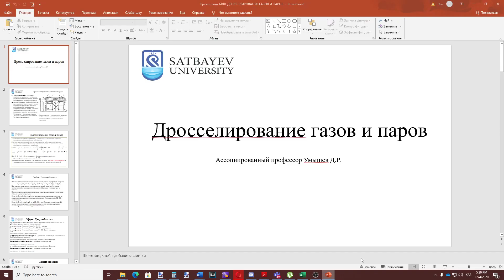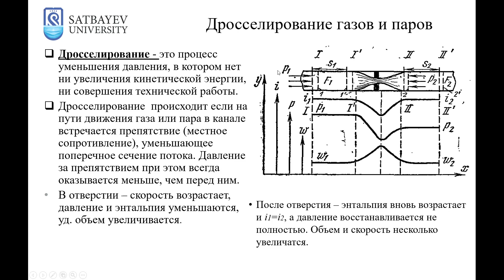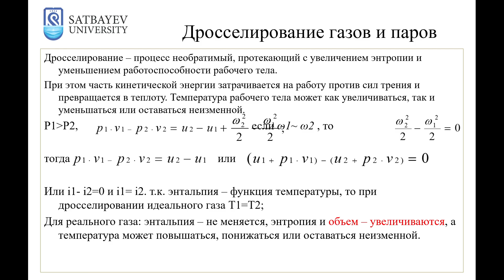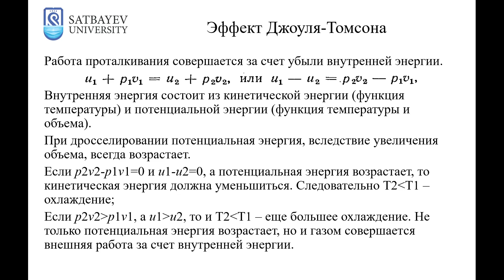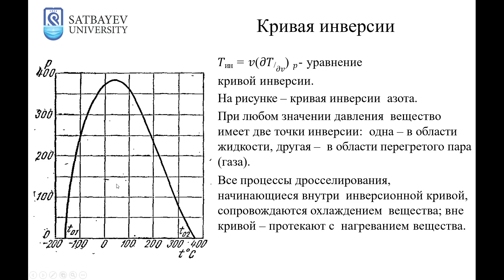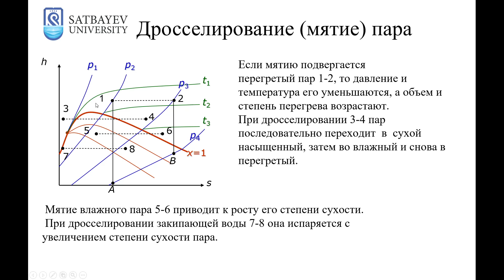Лекция №10. ДРОСЕЛЛИРОВАНИЕ ГАЗОВ И ПАРОВ